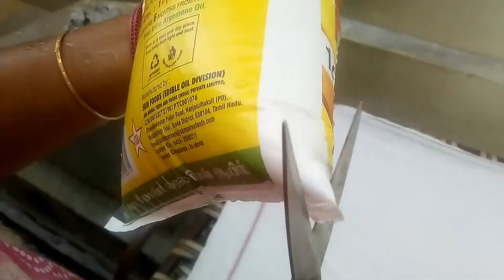சுவையான மொறு,மொறுபான வடகம் செய்முறை | vadagam seimurai | Tamil | SALEM EASY SAMAIYAL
Channel link :
   சேனல் லிங் :    🙏 👇👇👇👇👇👇👇

🤝 நன்றி,

👉சேலம் ஈசி சமையல்,

சுவையான பழைய சாத வடகம் செய்வது எப்படி,வடகம்,வடகம் செய்யும் முறை,வடகம் செய்வது எப்படி,பழைய சாத வடகம் செய்வது எப்படி,சாத வடகம் செய்வது எப்படி,பழைய சாதத்தில வடகம் செய்வது எப்படி,சோற்று வடகம்,வடவம் செய்வது எப்படி,ஈஸியாக அரிசி வடாம் செய்வது எப்படி,பழைய சாதத்தில் வடாம் செய்வது எப்படி,வடகம் போடுவது எப்படி,அரிசி வடாம் செய்வது எப்படி,கூழ் வடாம்,கூழ் வடாம் சித்ராமுரளி,அரிசி வத்தல் || அரிசி வடகம் || அரிசி வத்தல் செய்வது எப்படி || வடகம்,மெதுவடை செய்வது எப்படி,அரிசி மாவு வத்தல் செய்வது எப்படி